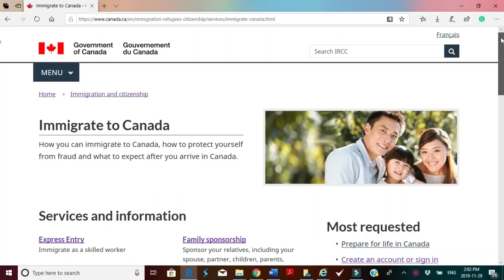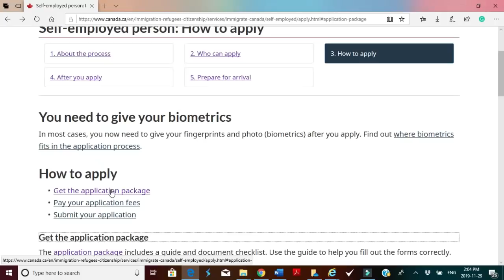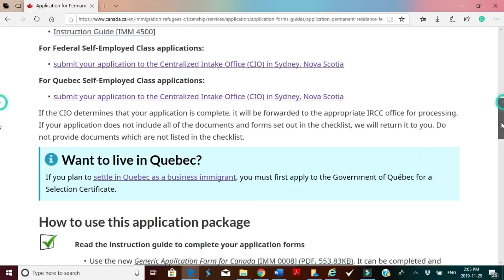Self employed immigration to Canada